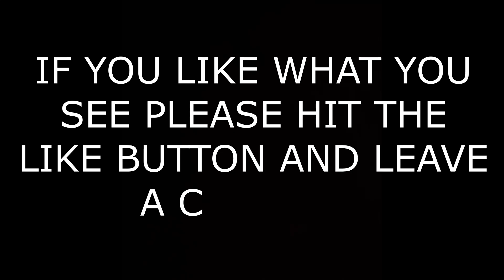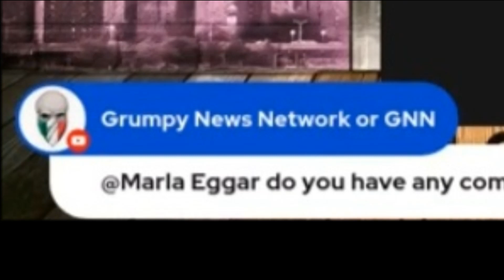BREAKING NEWS (ANGEL GOTTI) BLAMES GRUMPY ITALIAN FOR SOMETHING HE DIDNT DO, GO FIGURE!!!!